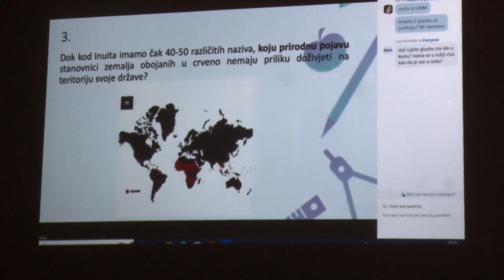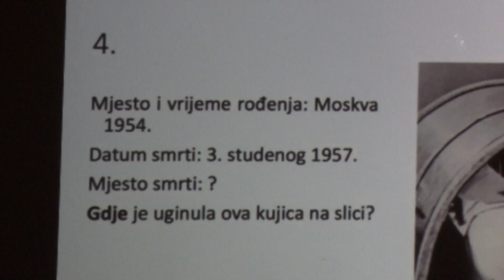SBTV - SB INFO - UČENICI GIMNAZIJE "MATIJA MESIĆ" SUDJELOVALI NA KVIZU U ŠIBENIKU - 11.03.2023.